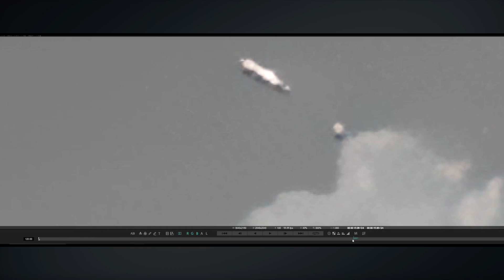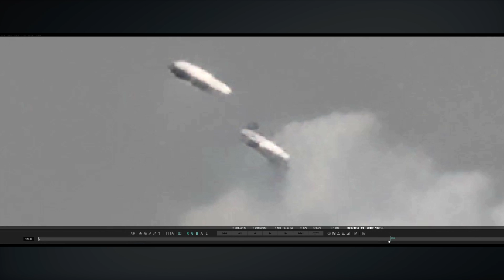OVNI sale del cráter del Popocatépetl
Carlos Clemente

Catalogo de Productos Sky Watchers Playeras gorras aliens de peluche y mucho másss